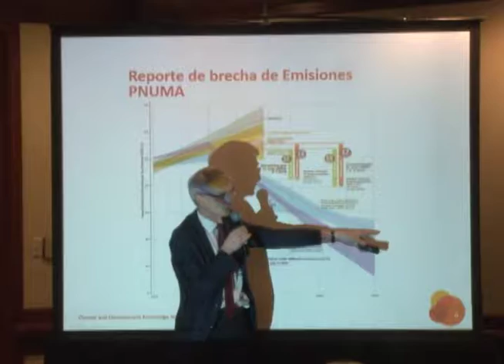Ministerio de Medio ambiente desarrollo conversatorio sobre cambio climático con empresarios